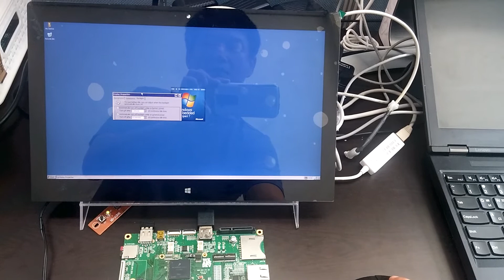Testing Windows Embedded Compact 7 boot on i.MX6 SOLO custom board.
We are porting windows embedded compact OS to WAD-MX6 custom board based on i.MX6 CPU.
This is a i.MX6 SOLO CPU boot test video in WEC7 OS environment.